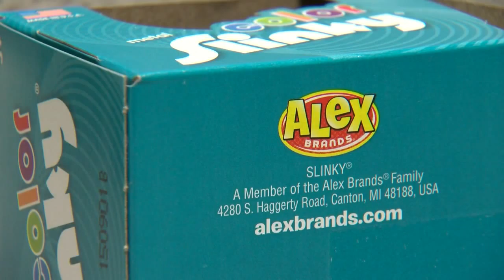Holiday Hazards: Chromium levels in toys